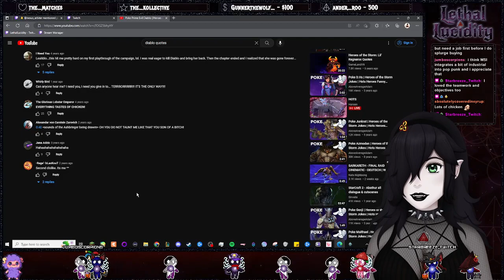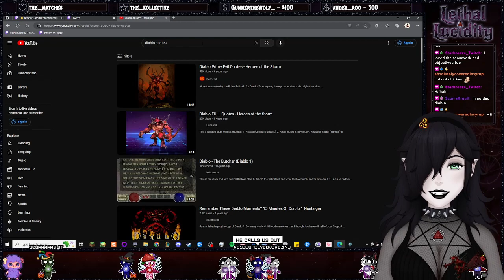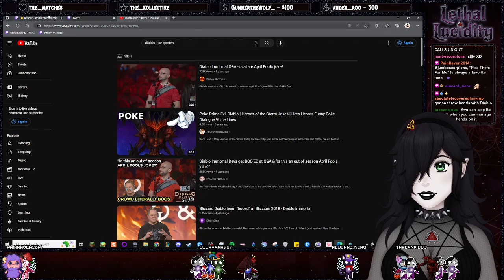Lucid Streams Diablo III | Day 5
Lucid continues her playthrough of Diablo 3, completing Act 4!

*Credits:*
🎨 VTuber art and rigging by myself
🎵 Misc Music - White Bat Audio by Karl Casey